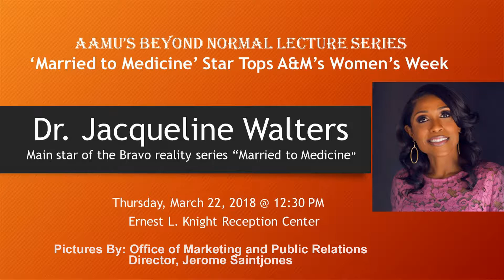AAMU Beyond Normal Lecture Series "Dr. Jacqueline Walters" Pictures"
Main star of the Bravo reality series “Married to Medicine”
Ernest L. Knight Reception Center
Pictures By: Office of Marketing and Public Relations
Director, Jerome Saintjones